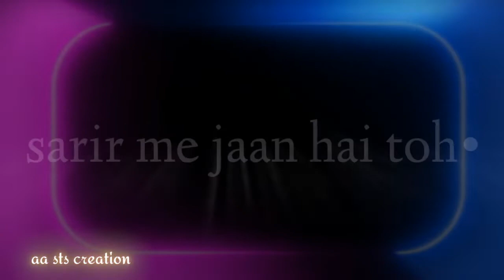//sad status jinda me koi nahi dekhta marne ke baad kafan uttha uttha ke dekhte hain log#statusvideo